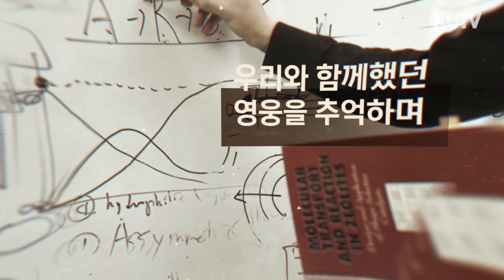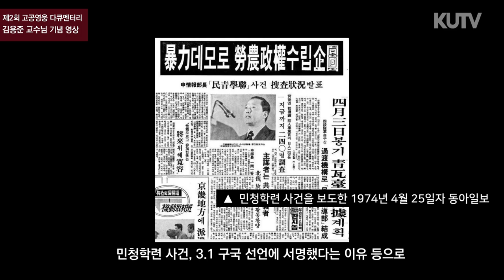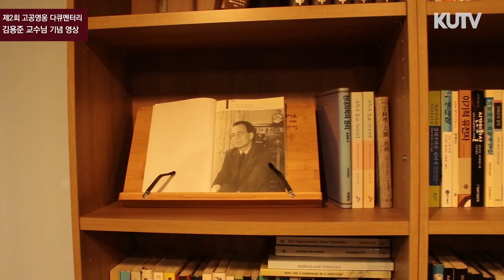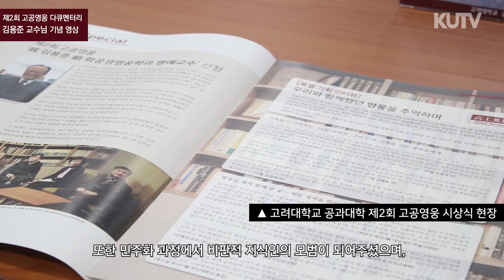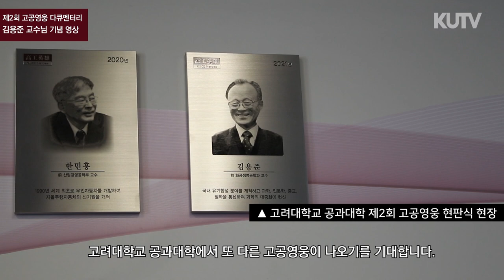[고려대학교 Korea University] 제2회 고공영웅 김용준 교수님 다큐멘터리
제2회 고공영웅 김용준 교수님 다큐멘터리

고려대학교 공과대학

김용준 교수님 기념 영상

KUTV

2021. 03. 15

[Intro BGM]
Track - The Inspiration - Inspiring Cinematic Music

[Outro BGM]
Track - Towards New Horizons - Inspiring Epic